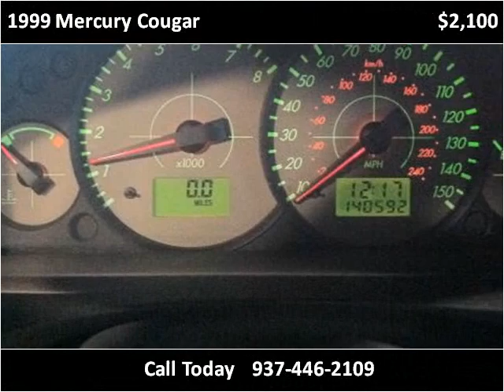1999 Mercury Cougar Used Cars Cincinnati OH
This 1999 Mercury Cougar is available from O.D.R Auto Parts and Salvage LLC.